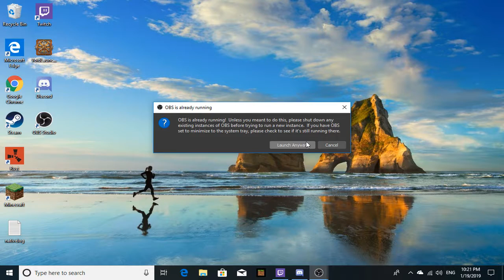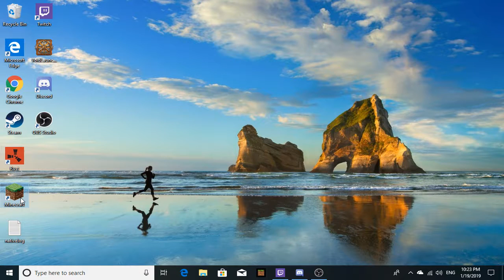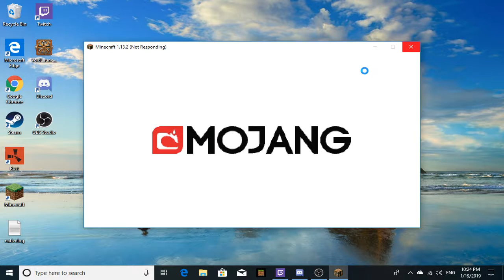Christian Ramos Live Stream